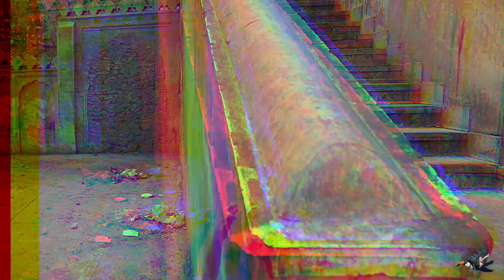ON ENTEND TELLEMENT DE CHOSES SUR L'INDE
Aujourd'hui on vous emmène en Inde. Une destination dont on entend beaucoup parler, sans jamais trop savoir quoi en penser tant que nous n’y sommes pas allés. Un voyage de 10 jours, du Nord au Sud, un peu rapide à notre goût mais qui a suffi à nous envoûter et nous donner l’envie d’y retourner.

Inutile de sortir les popcorn, elle n’est pas très longue mais on espère qu’elle vous donnera un aperçu de ce qu’est l’Inde : fascinante, bouleversante et incroyable !

Retrouvez l'itinéraire de notre voyage sur le blog ⤵️

SUIVEZ NOS AVENTURES AUTOUR DU MONDE SUR